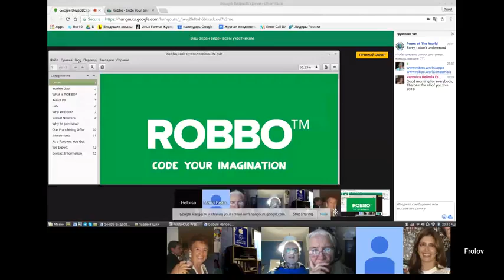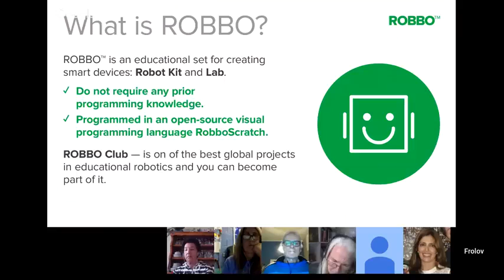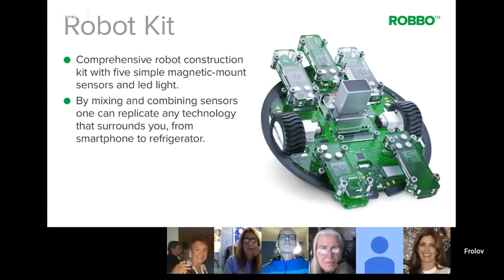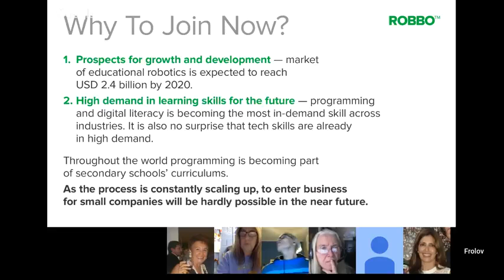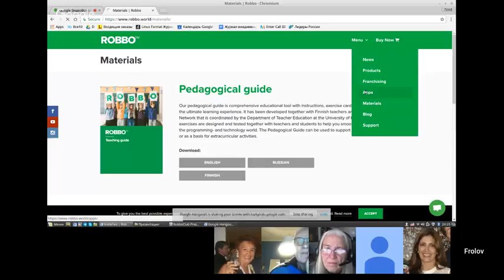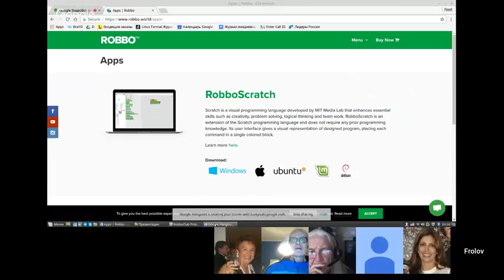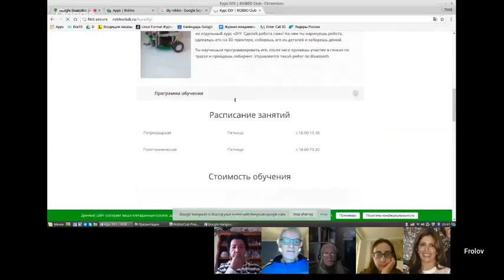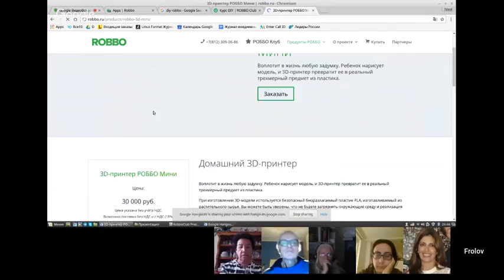#14 Dec 23, 2017 - Edukreativos - Verónica Estrada (Mexico)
Verónica Estrada (Mexico)